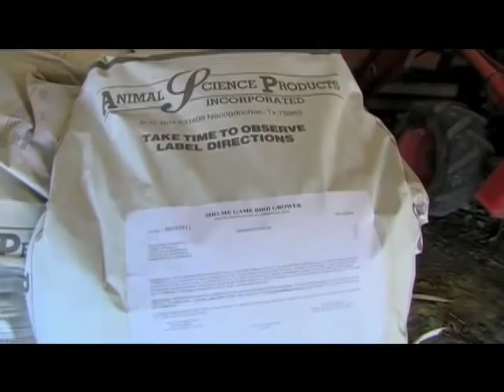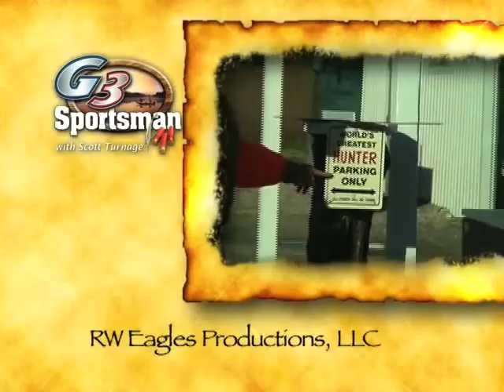G3 Show Me Birds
Show Me Birds Hunting Resort on G3.

ShowMeBirds